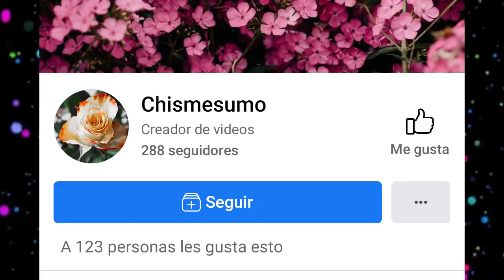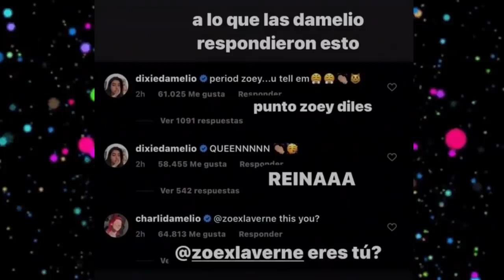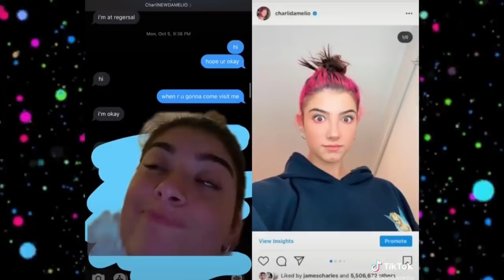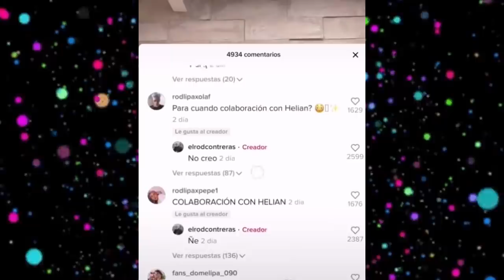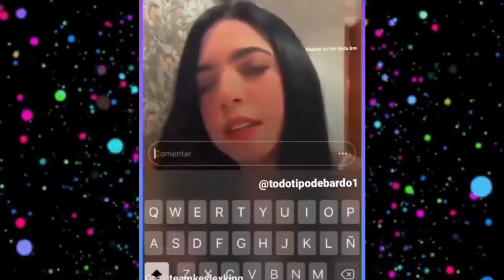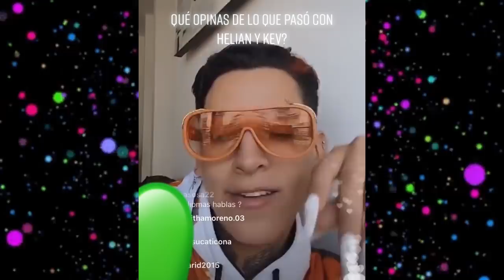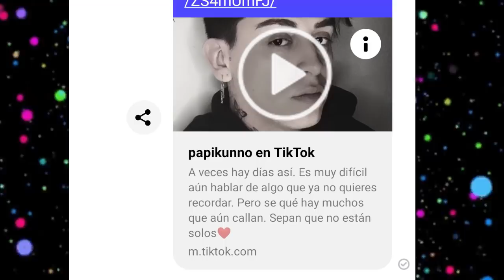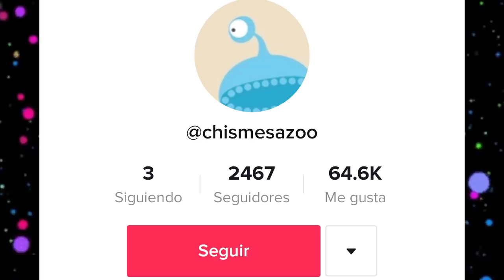CHISMESUMO#44 KUNNO se fue de lengua /ROD siente lástima por HELIAN /JEAN en onlyfans /CHARLI triste